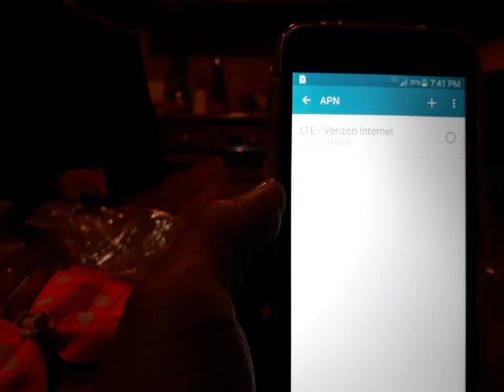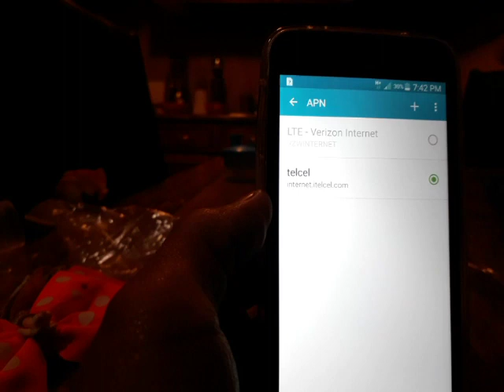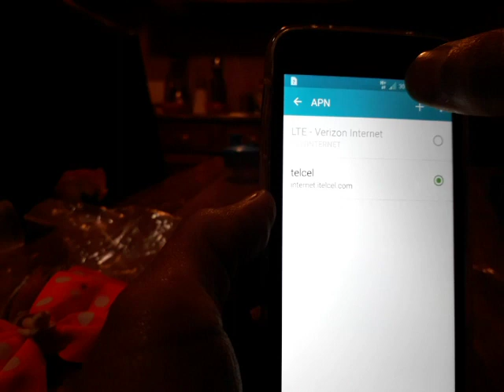COMO REPARAR DATOS MOVILES EN SAMSUNG GALAXY S5 SM-G900V / PA TELCEL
---CANALES DEDICADOS A LA SOLUCION DE PROBLEMATICAS QUE SE PRESENTAN EN CELULARES Y COMPUTADORAS.---

                                  TUTOS JEJO

CONFIGURAR DATOS MOVILES (APN) EN CELULARES AMERICANOS HTC, SAMSUNG, LG, ZTE ETC.

NOTA SOLO APLICA PARA MEXICO., SI BUSCAN ALGUN OTRO DE OTRA COMPAÑIA O PAIS,
HAY QUE BUSCARLOS EN GOOGLE., Y PARA INSERTARLOS SIGAN LOS PASOS DEL VIDEO.
NOTA IMPORTANTE: CADA QUE FORMATIES O RESETIES TU CELULAR TENDRAS QUE CONFIGURAR NUEVAMENTE
EL APN.

        PARA TELCEL

    Nombre de usuario: webgprs
    Contraseña: webgprs2002
    Tipo de APN: default
    MCC: 334
    MNC: 020

           PARA AT&T

    MCC: 334
    MNC: 090
    Tipo de Autenticación: No establecido

           PARA MOVISTAR

    Nombre: Movistar Internet
    APN: internet.movistar.mx
    Nombre de Usuario: movistar
    Contraseña: movistar
    MCC: 334
    MNC: 030
    Tipo de autenticación: PAP

          PARA UNEFON / IUSACELL
NOMBRE: Iusacell Internet
APN: Web.iusacellgsm.mx
NOMBRE DE USUARIO: iusacellgsm
CONTRASEÑA: iusacellgsm
MCC: 334
MNC: 050